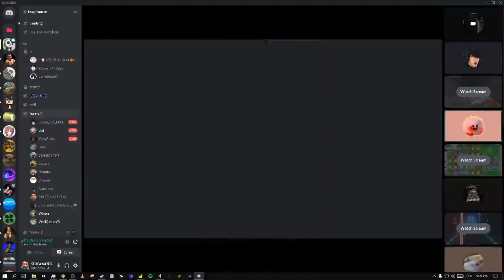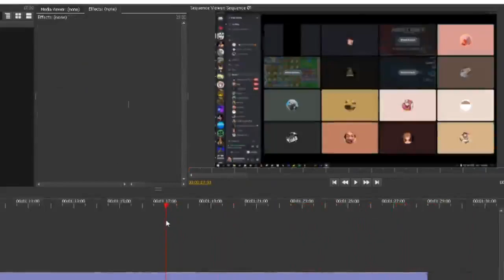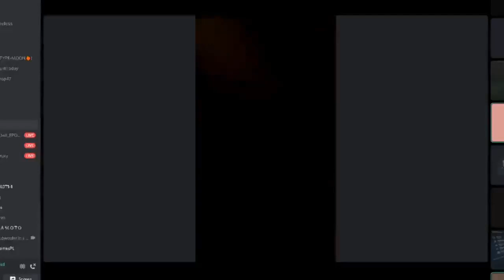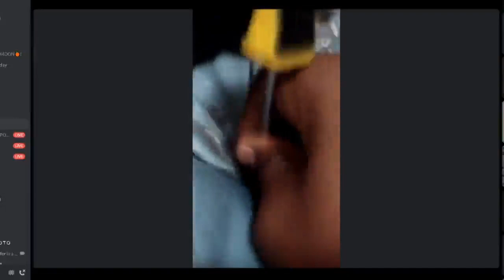Sony Subwoofer Cockroach crucifiction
get nay nayed